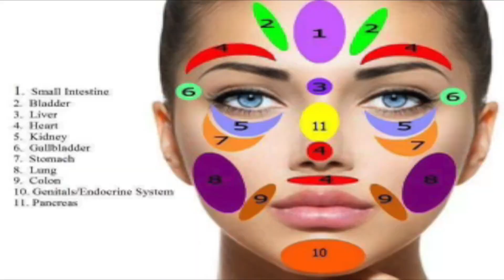Cocktails & Conversation with CorNae' Season 4 Episode 13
Let the games begin! For our season 4 finale we have Spenser Hunt pulling up talking about Pro Wrestling 225 and his live game show Suspense Games. Plus Phoenix Heir Spa explains FaceMapping and CorNae Granville gets her Ric Flair, The Nature Boy on whooooooo.